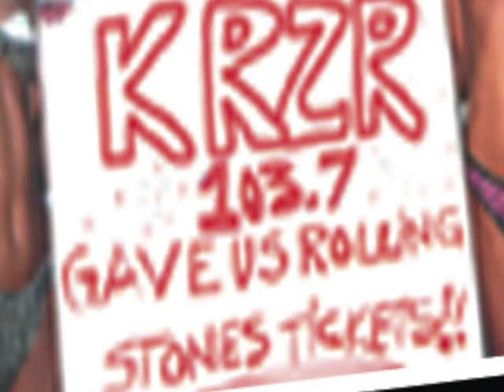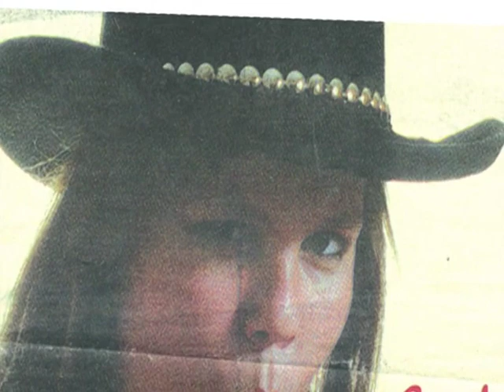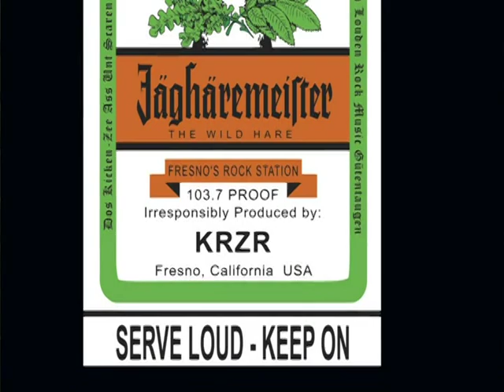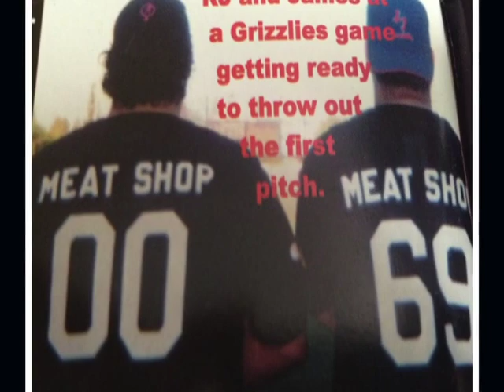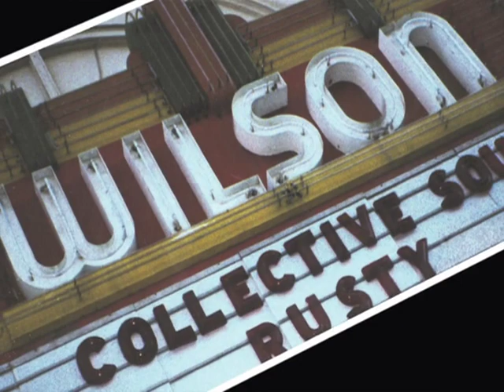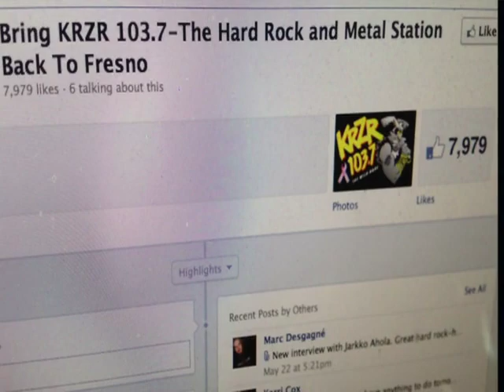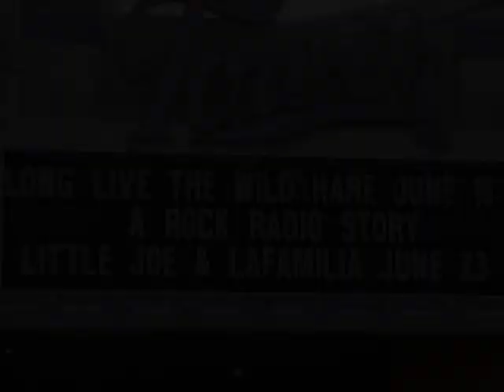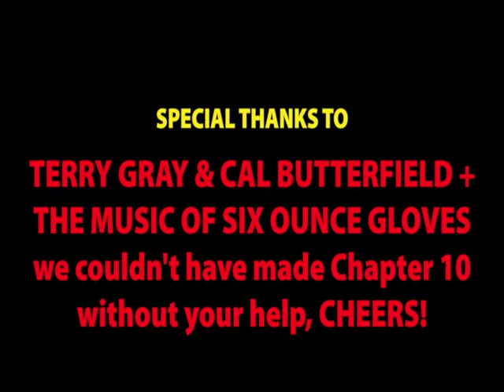Long Live The Wild Hare - The KRZR Documentary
This is the story of the little station that could! KRZR was the voice of the not so silent minority in Central California. Sex, drugs, rock and roll, sheep, midgets, endangered species dinners, harassment of government officials, tattoos, strippers, freaks, penial euphemisms, paintball karaoke, and death. Executives stepped in and shut it down when they were #1. Started with Great White and went out with Rage Against the Machine.
Special thanks to the endless amount of DJs, PDs, interns, front desk girls, promotions members, etc that made The Wild Hare, "that station".
Extra special thanks to Rick Roddam for letting me get this out to the masses.
Sorry for the audio - salvaged from the original DVD.